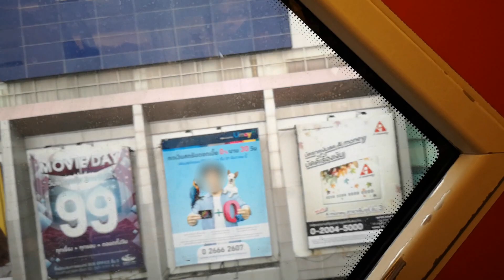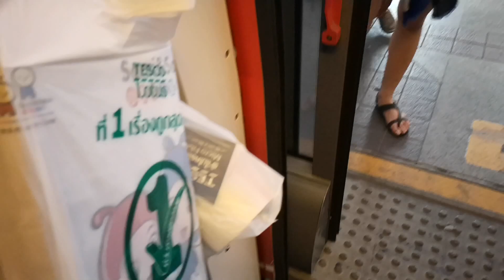BTS Skytrain『EMU-A1』From Victory Monument Station to Phaya Thai Station「Car 15」